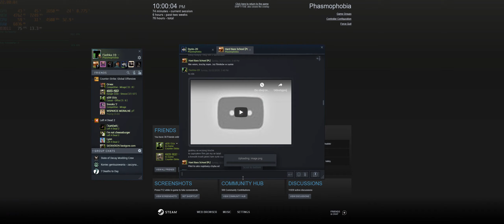Phasmophobia - Prison BETA - funny moments #10